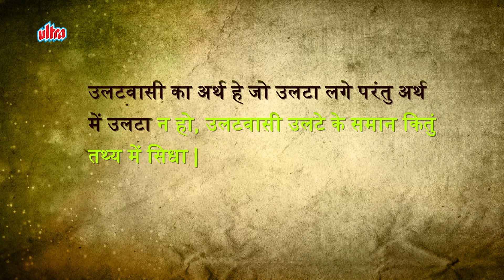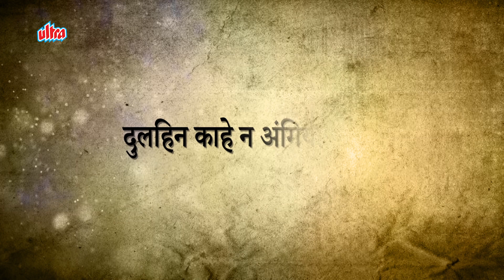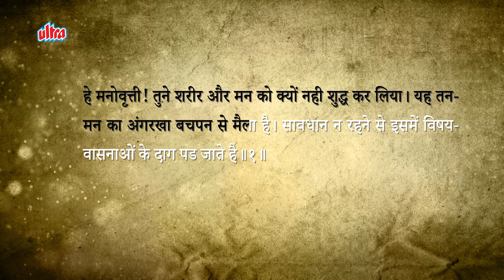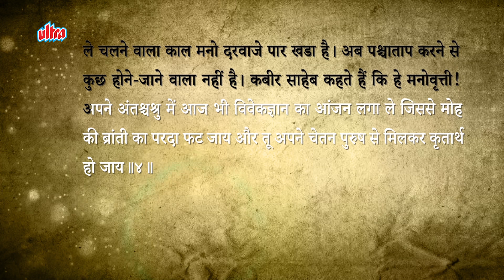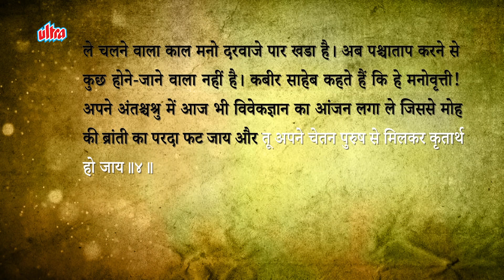Kabir Ki Ulat Wasiya | Dulhin Kahe Na Angiya Dhulai With Meaning | Kamlesh Upadhyay (Haripuri)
Kabir Ki Ulat Wasiya | Dulhin Kahe Na Angiya Dhulai With Meaning | Kamlesh Upadhyay

Speaker : Kamlesh Upadhyay (Haripuri)